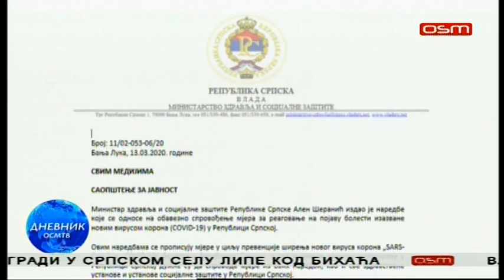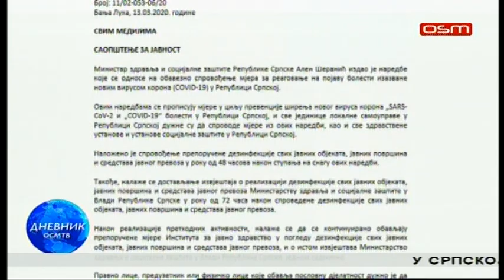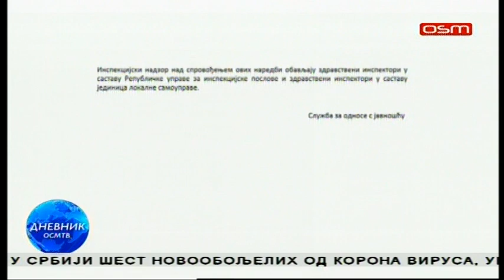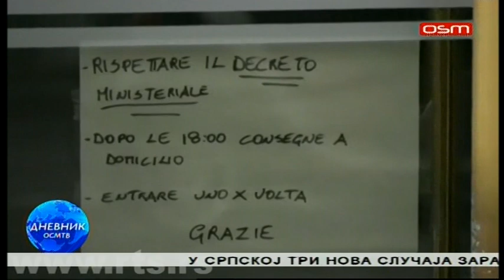DNEVNIK OSM TV 14. 03.2020.